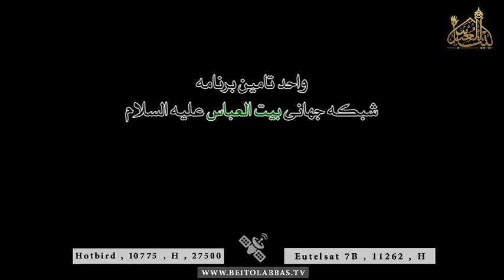مجلس جشن و مولودی خوانی اباالفضل العباس علیه السلام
عباس یا صاحب النخوه
 محمد معتمدی
05 شعبان 1438